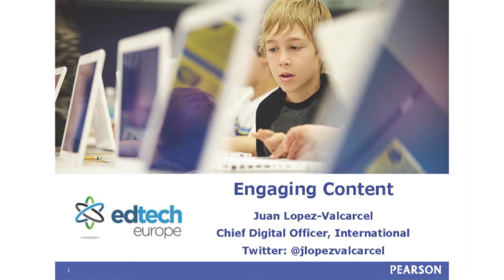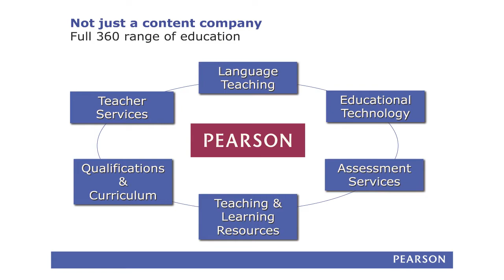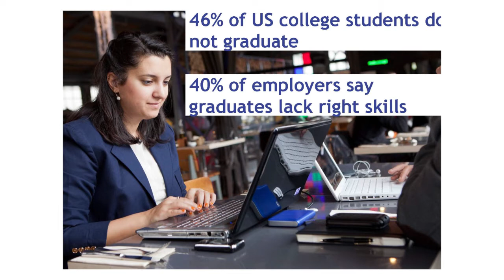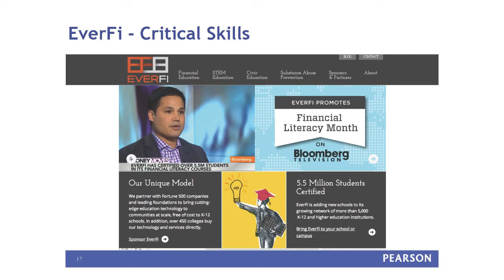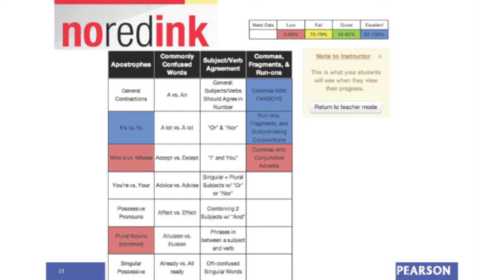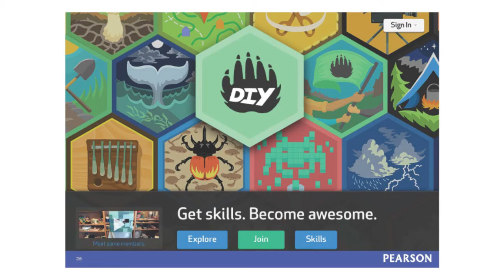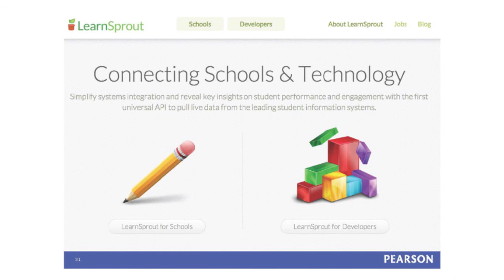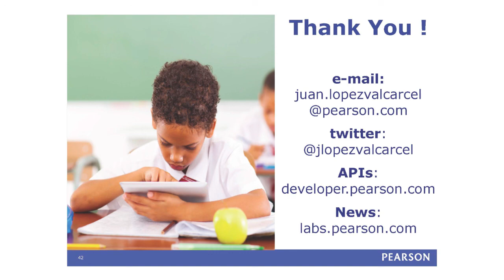Pearson Presentation (Juan Lopez-Valcarcel - Chief Digital Officer, Pearson)